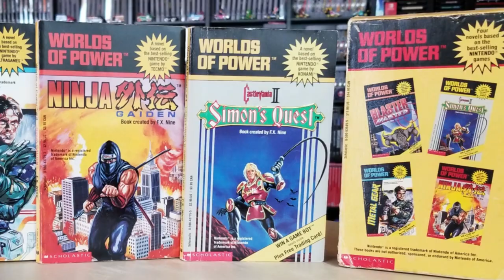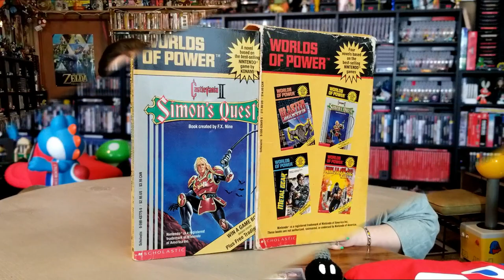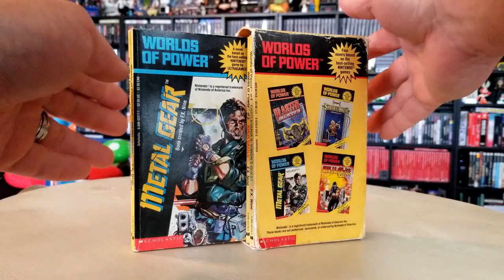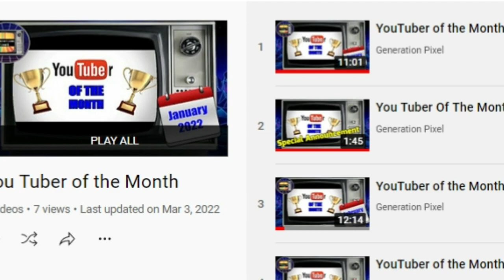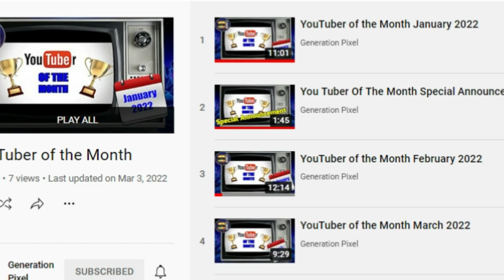Top Ten Gaming Moments/Memories/Things -- Video Response -- Generation Pixel Tag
TAGGED!  We were tagged by Generation Pixel to share our top 10 gaming memories.  We've discussed many nostalgic moments from our retro gaming lives, whether via holidays, childhood, or just through our relationship together and our experiences with video games from the age of Atari through Nintendo and into the Microsoft and Sony age with modern systems.  That meant to answer this tag, we had to dig deep into the collection and really see what we had to share from literal decades of gaming goodness.

Join us for a surprising walk down memory lane as we recollect NES frustration, Super Nintendo love and the 16 bit goodness that was the SNES.  We even talk about an action RPG for the PS3 and our time playing LEGO on the Wii.  The PS2 and Gamecube get a little love as does the Genesis, er should I say Mega Drive.  Plus of course there are toys and plushies!!  Final Fantasy?  Assassin's Creed?  Zelda?  Wait--we only get 5 picks apiece right, how did we cram so much history into one video!?

End Credit Art by:
Pit  @GlitchyNPC